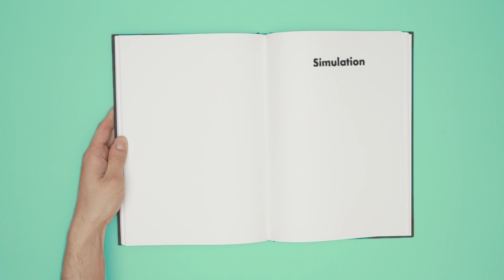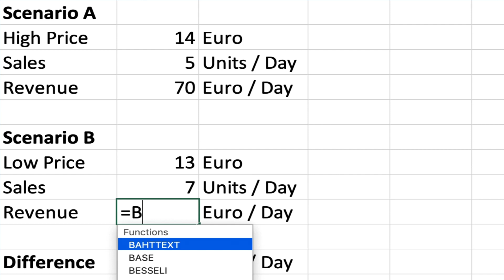Application of computer simulation in business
You want to dive deep into the world of finance and management? Visit us:

There are many types of simulations - for example a flight simulator or someone who
pretends to be ill when they aren’t. Often we don’t recognise a simulation, though. Few people would consider the car crash test to be a simulation. And even fewer people would say they run a simulation when they consider two different job offers in their mind. To simulate means to “pretend as if” meaning that you don’t do something for real but work with a model. The flight simulator is such a model.
But also a construct we use to evaluate such decisions can be considered a simulation. Often these mental simulations happen automatically. Especially when it comes to fast and simple day-to-day decisions. Other decisions are more serious.
As a start-up company, do I invest 200.000 € in advertisement or two employees?
How do I produce? On the conveyor belt or in a manufacture?
Due to the complexity and dynamic of such scenarios people are easily overwhelmed with these kind of decisions. Therefore it is advisable to replace mental simulations with computer simulation as computers work more precisely, faster and more persistent. They can do as many “what-if-analyses” as required for a good decision.
Simple computer simulations can be done with table calculation software. For more
complex ones there are special methods like “system dynamics”, the discrete event
simulation or the agent based simulation.